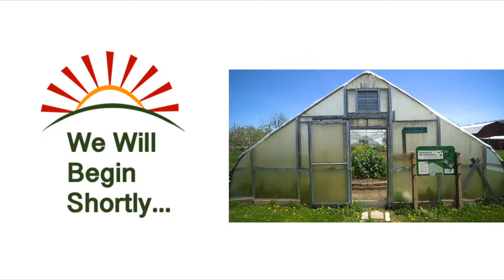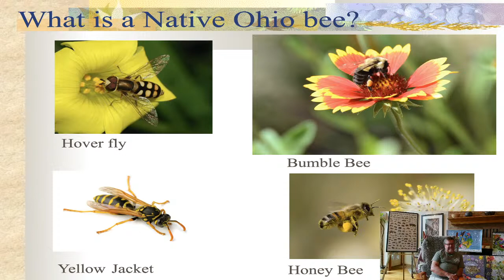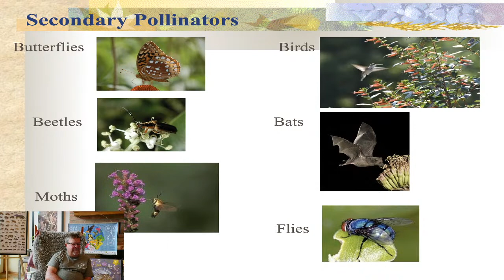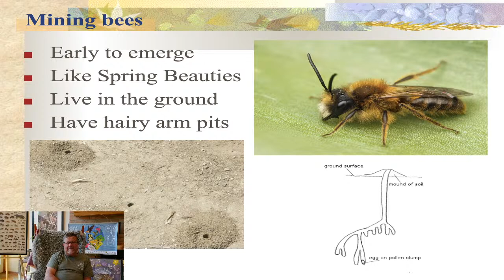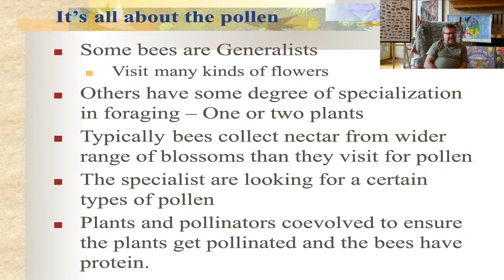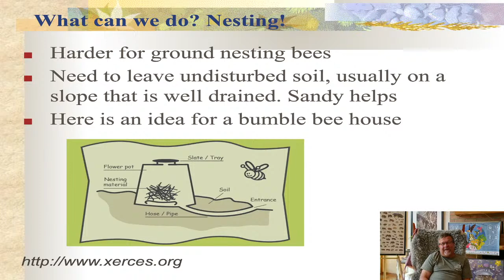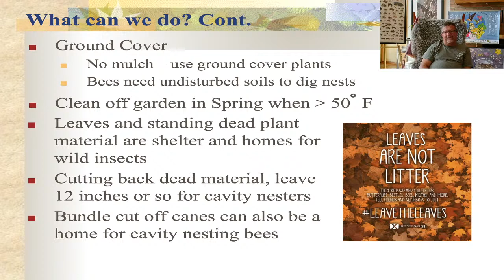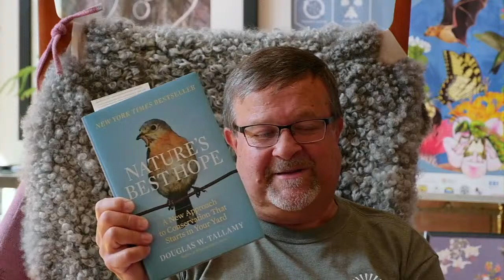Pollinator Week Special with Carl Gleditsch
Stratford Ecological Center Beginner Farmer Growing Collaborative

National Pollinator Week is a time to celebrate pollinators and spread the word about what you can do to protect them.

Thirteen years ago the U.S. Senate’s unanimous approval and designation of a week in June as “National Pollinator Week” marked a necessary step toward addressing the urgent issue of declining pollinator populations. Pollinator Week has now grown into an international celebration of the valuable ecosystem services provided by bees, birds, butterflies, bats and beetles.

Pollinator Week was initiated and is managed by Pollinator Partnership.

 The Stratford Ecological Center is a non-profit educational organic farm and nature preserve on 236 acres in Delaware County, Ohio. The Beginner Farmer Growing Collaborative is an extension of a mission rooted in education and ecological systems, where participants have the opportunity to develop their understanding and skills in sustainable agriculture and renewable energy systems through hands-on experiences. By utilizing the diverse life that exists at Stratford Ecological Center topics covered include; interconnectedness of biological ecosystem diversity and human communities, soil biology, plant and animal health, and the context of the current global environmental crisis. We aim to provide you with in-depth virtual learning opportunities and extend hands-on experiences for participants to further grow their understanding and ability to implement on their own farms.